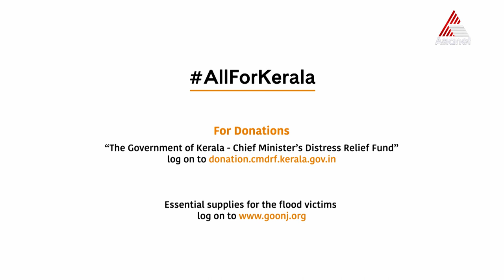നമ്മുടെ കേരളത്തെ പ്രളയവ്യാധിയിൽ നിന്നും സംരക്ഷിക്കുവാൻ നമ്മൾക്ക് ഒരുമിക്കാം, കൈ കോർക്കാം.